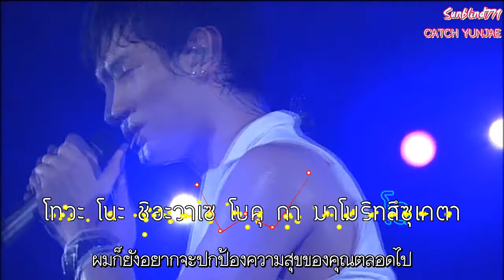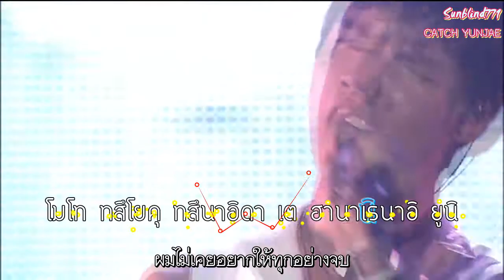[Karaoke - Live][Thaisub] TOHOSHINKI - Wasuranaide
ห้ามรีอัพนะคะ